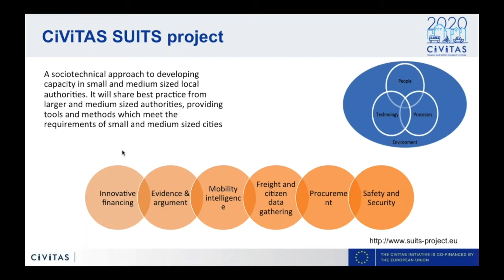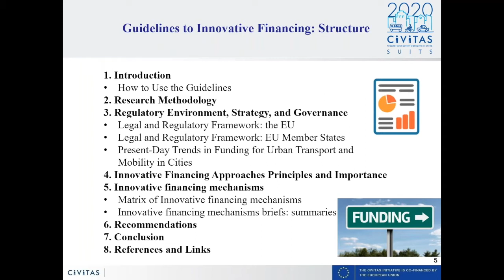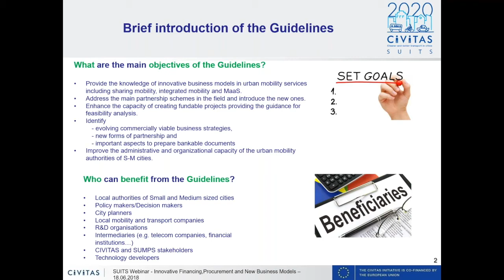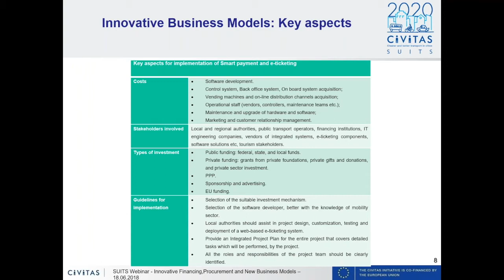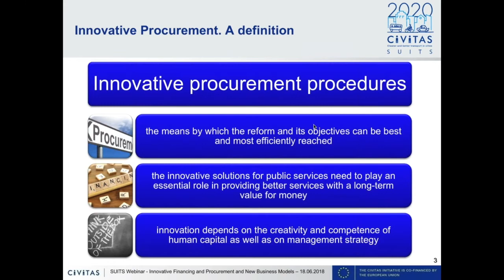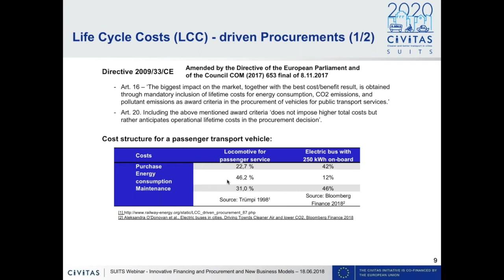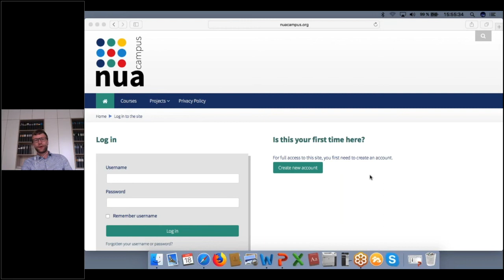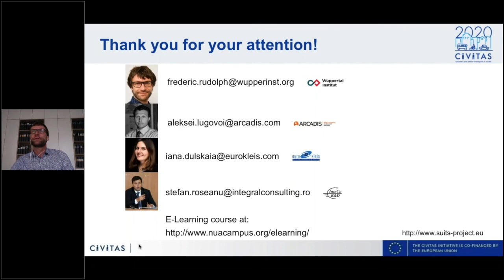Webinar: Public Procurement and Innovative Financing of Sustainable Urban Transport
SUITS Webinar

Visit NUA Campus to enrol into the financing course and explore more courses